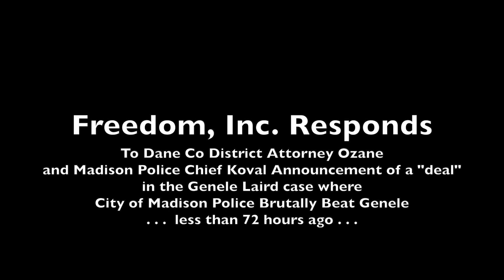Freedom, Inc. Responds to Genele Laird "deal".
Dane County District Attorney Ozanne and Madison Police Chief Mike Koval hold a press conference to explain the "wonderful" deal they made . . . agreeing to allow Genele Laird to participate in a restorative justice court process, where the police of the victims.  M Adams and Alix Shabazz react.